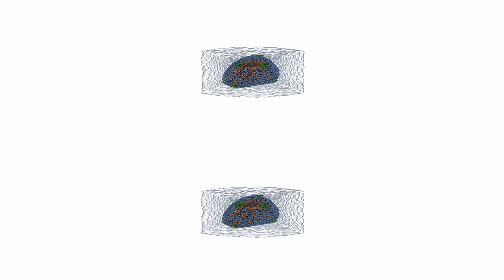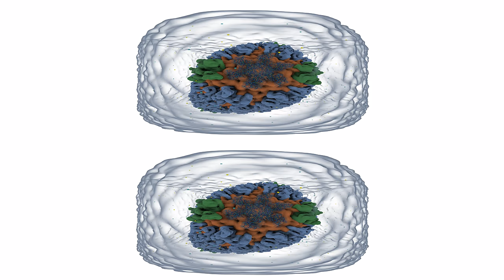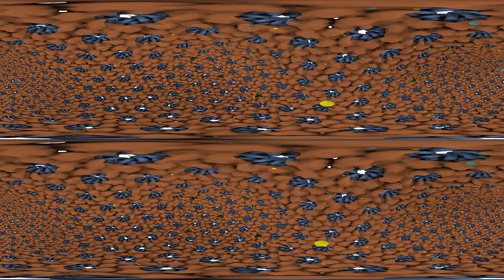Example VMD VR movie: inside the HIV-1 capsid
This video is an early example of VR movies that can be produced with the latest versions of the popular molecular visualization program VMD.
For best 3-D viewing, use the YouTube player app for your smartphone with a Google Cardboard VR viewer, or similar (g.co/cardboard), and set the video quality to the highest setting that your device can play smoothly.
The movie will also play in a standard desktop or tablet web browser, however it will not be shown in stereo 3-D, although you can still use the mouse to rotate the view around you as the movie plays.

About the movie:
This movie shows the interior of the HIV-1 capsid and solvent bath, but with only 1% of the ions shown in the solvent for ease of viewing.

The omnidirectional stereoscopic ray tracing techniques used for production of this movie are described in our paper: "Atomic detail visualization of photosynthetic membranes with GPU-accelerated ray tracing":

The movie was rendered a 4096x4096 resolution using an omnidirectional stereoscopic projection, with ambient occlusion lighting and shadows. The movie was produced running VMD in parallel on the Blue Waters Cray XK7 supercomputer at NCSA, U. Illinois, using 256 NVIDIA Tesla K20X GPUs with the TachyonL-OptiX GPU-accelerated ray tracing engine implemented in VMD 1.9.3.